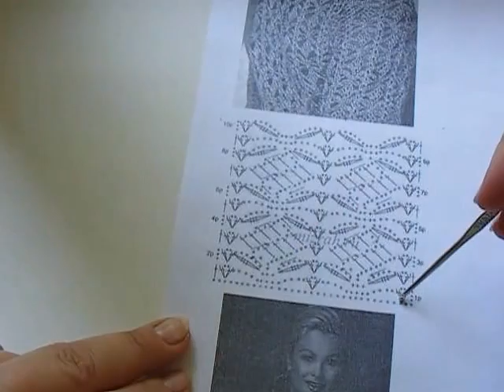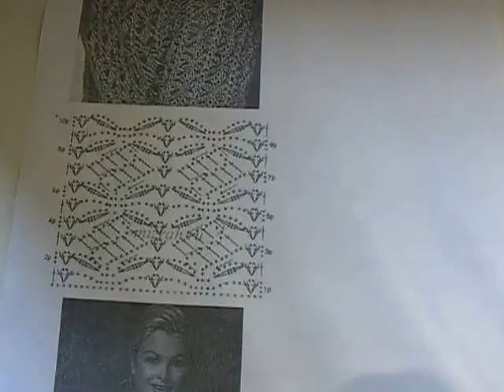Схема ажурного узора. Оpenwork pattern crochet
ажурные схемы крючком
схемы ажурных узоров
узоры крючком схемы
схемы узоров
узоры крючком +с описанием
узоры вязания крючком
ажурное вязание
ажурные узоры спицами
ажурные схемы спицами
ажурное вязание крючком
ажурная спицами
ажурные схемы
схемы крючком фото
узоры спицами
узоры крючком со схемами
ажурное вязание спицами
вязание ажурные узоры
узоры со схемами
схемы ажурного вязания
ажурное вязание крючком схемы